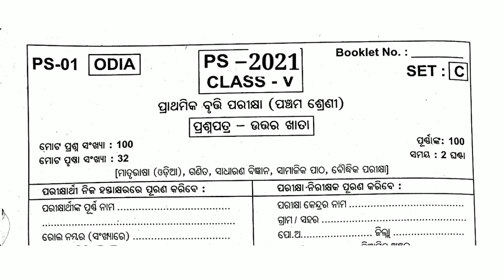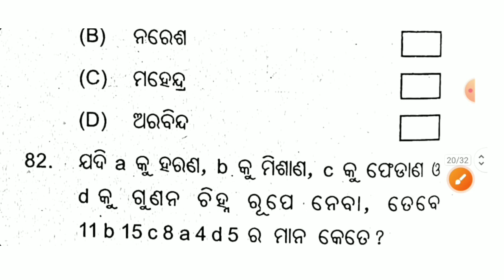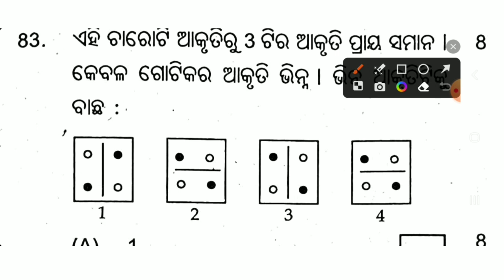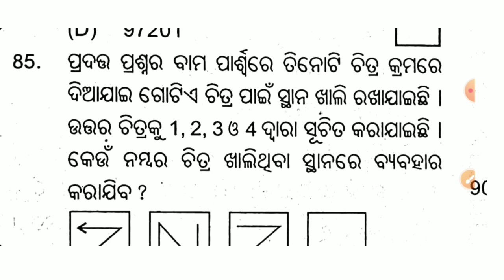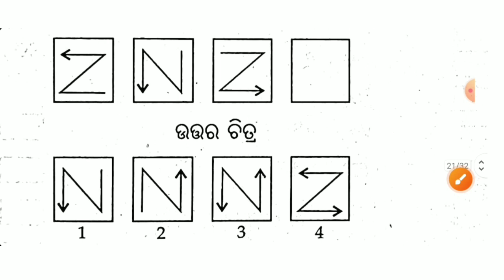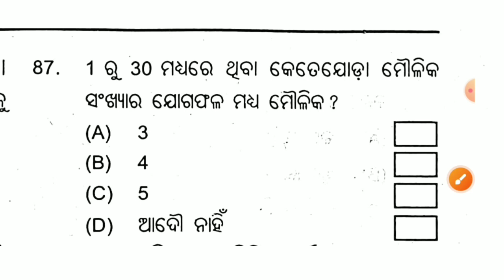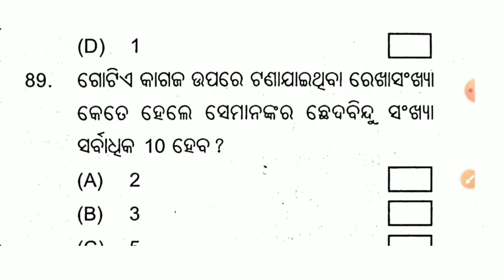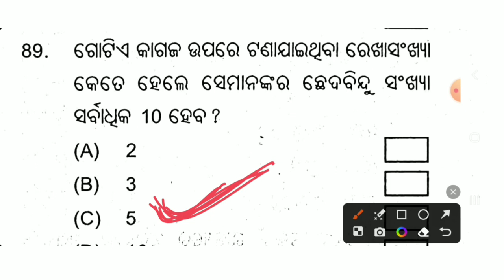Bruti Exam Class 5 2023 || Odisha Bruti Exam 2023 || Previous year 2021 Intelligence Test question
Bruti Exam Date : 27/09/2023

we provide classes on

Bruti Exam Class 5 2023
Bruti exam 2023
odisha Bruti exam
odisha Scholarship Exam
5th class bruti exam
odisha education
students exam
students preparation
exam preparation
education updates
study tips
pancham shreni bruti Pariksha 2023
odia medium bruti exam
odisha Scholarship 2023
class 5 Bruti pariksha
Bruti exam previous year question answer
Scholarship Exam question answer
Science bruti Pariksha
Intelligence Test Class 5 bruti Pariksha
Class 5 bruti exam Intelligence Test Question Paper 2021
Class 5 bruti exam Intelligence Test Question Paper 2023
Bruti exam question answer
5th Class Bruti exam previous year 2022 Question  and answer
odisha 5th class bruti exam Boudhiko Pariksha previous year question answer 2021
5th Class bruti exam Previous year question answer 2022
Class 5 bruti exam previous year question paper 2021
5th class bruti exam previous year  question